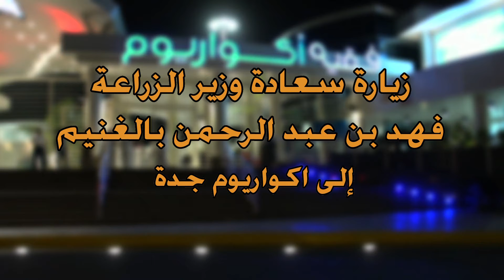زيارة وزير الزراعة الى اكواريوم فقيه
فيديو تعريفي عن زيارة وزير الزراعة فهد بن عبد الرحمن بالغنيم الى اكواريوم جدة